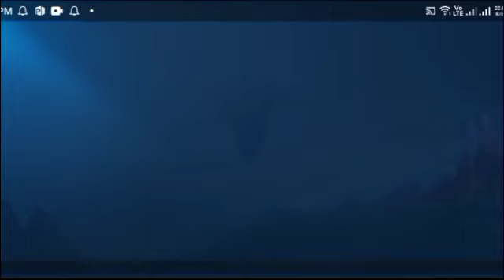handumanan sa usa ka awit sender Merlyn - September 9 2024